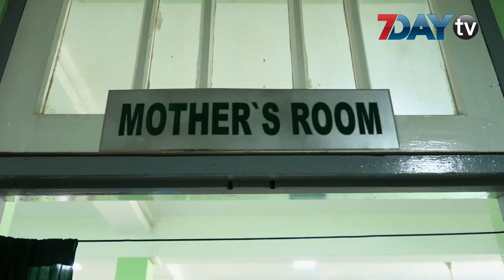ကိုယ္ဝန္ေဆာင္မိခင္ေတြကို ေငြေၾကးပံ့ပိုးတဲ့ အစီအစဥ္ ကယားနဲ႔ ကရင္မွာပါ တိုးခ်ဲ႔မယ္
ဒီဇင္ဘာ-၂၊ ၂၀၁၈

ကိုယ္၀န္ေဆာင္မိခင္နဲ႕ကေလးေတြကို ေငြေၾကးပ့ံပိုးမႈအစီအစဥ္ျဖစ္တဲ့ MCCT Programကို ကယားျပည္နယ္နဲ႕ ကရင္ျပည္နယ္ေတြမွာ တိုးခ်ဲ႕ေဆာင္ရြက္သြားမယ္လို႕ သတင္းရရွိပါတယ္။

ဒီအစီအစဥ္ဟာ လူမႈကာကြယ္ေစာင့္ေရွာက္ေရးအစီအစဥ္ေတြထဲကတစ္ခုျဖစ္ၿပီး လူမႈ၀န္ထမ္း ကယ္ဆယ္ေရးနဲ႕ ျပန္လည္ေနရာခ်ထားေရး၀န္ၾကီးဌာနက
သက္ဆိုင္ရာ၀န္ၾကီးဌာနေတြနဲ႕ မိတ္ဖက္အဖြဲ႕အစည္းေတြပူးေပါင္းၿပီး ေဆာင္ရြက္တာျဖစ္ပါတယ္။

ဒီအစီအစဥ္က ပုညွက္မႈႏႈန္းေပၚအေျခခံၿပီး ပုညွက္မႈႏႈန္းအမ်ားဆုံးျဖစ္တဲ့ျပည္နယ္နဲ႕တိုင္းေတြကို ေရြးခ်ယ္ေဆာင္ရြက္
တာျဖစ္တယ္လို႕ လူမႈ၀န္ထမ္း ကယ္ဆယ္ေရးနဲ႕ ျပန္လည္ေနရာခ်ထားေရး၀န္ၾကီးဌာန ျပည္ေထာင္စု၀န္ၾကီး ေဒါက္တာ၀င္းျမတ္ေအးက ေျပာပါတယ္။

ကနဦးအေနနဲ႕ ခ်င္းျပည္နယ္၊ရခိုင္ျပည္နယ္နဲ႕ နာဂေဒသေတြမွာ ၿပီးခဲ့တဲ့ ၂၀၁၇-၁၈ ကစၿပီး
ဒီအစီအစဥ္ကိုေဆာင္ရြက္ခဲ့တာျဖစ္ပါတယ္။

ဒီ ၂၀၁၈-၂၀၁၉ဘ႑ာႏွစ္မွာေတာ့ ကယားျပည္နယ္နဲ႕ ကရင္ျပည္နယ္ေတြမွာ တိုးခ်ဲ႕လုပ္ေဆာင္သြားမွာပါ။

ဒီအစီအစဥ္အရ ဒီႏွစ္ စက္တင္ဘာလအထိ ခ်င္းျပည္နယ္မွာ လူဦးေရ ႏွစ္ေသာင္းသုံးေထာင္ေက်ာ္ကို ၁.၉ဘီလီယံက်ပ္ေထာက္ပံ့ခဲ့ဲဲၿပီး၊ရခိုင္မွာ လူဦးေရေျခာက္ေသာင္းခုနစ္ေထာင္ေက်ာ္ကုိ ၅.၆ဘီလီယံက်ပ္နဲ႕ နာဂေဒသမွာေတာ့ လူဦးေရငါးေထာင္ေက်ာ္ကို၀.၆ဘီလီယံက်ပ္ေထာက္ပံ့ခဲ့တယ္လို႕ သိရပါတယ္။

ရုပ္သံသတင္းေထာက္ - လြင္သဲငယ္ဦး